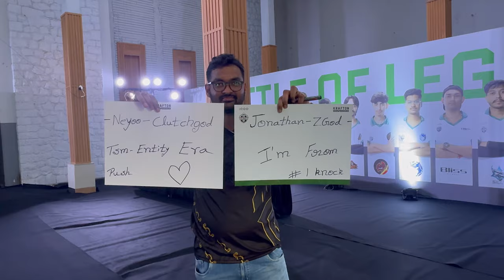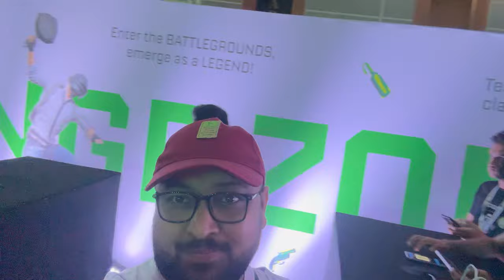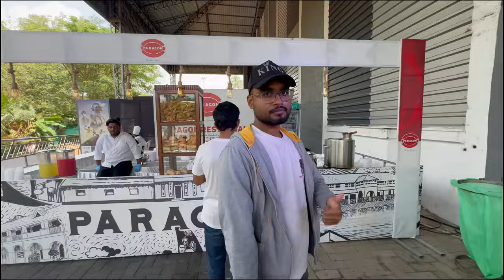Simp on fire Day-3 Lan Day-1